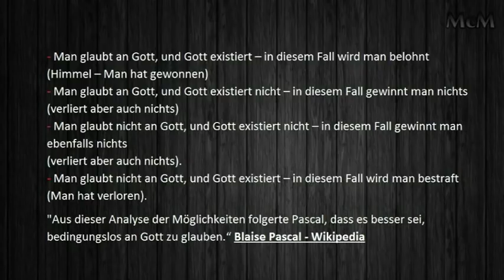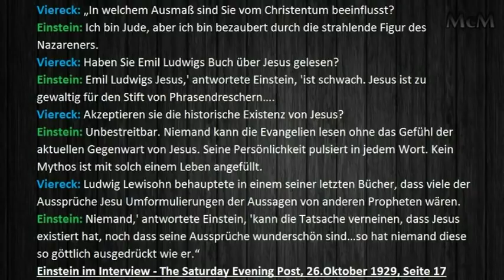Albert Einstein über Jesus ► Die Analyse der 4 Möglichkeiten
-Man glaubt an Gott, und Gott existiert -- in diesem Fall wird man belohnt                                        (Man hat gewonnen).                                                                                         -Man glaubt an Gott, und Gott existiert nicht -- in diesem Fall gewinnt man nichts                               (verliert aber auch nichts).                                                                                              -Man glaubt nicht an Gott, und Gott existiert nicht -- in diesem Fall gewinnt man ebenfalls nichts                 (verliert aber auch nichts).                                                                                      -Man glaubt nicht an Gott, und Gott existiert -- in diesem Fall wird man bestraft                                   (Man hat verloren). Aus dieser Analyse der Möglichkeiten folgerte Pascal, dass es besser sei, bedingungslos an Gott zu glauben." Blaise Pascal - Wikipedia

Viereck: „In welchem Ausmaß sind Sie vom Christentum beeinflusst? Einstein: Ich bin Jude, aber ich bin bezaubert durch die strahlende Figur des Nazareners. Viereck: Haben Sie Emil Ludwigs Buch über Jesus gelesen? Einstein: Emil Ludwigs Jesus,' antwortete Einstein, 'ist schwach. Jesus ist zu gewaltig für den Stift von Phrasendreschern. Viereck: Akzeptieren sie die historische Existenz von Jesus? Einstein: Unbestreitbar. Niemand kann die Evangelien lesen ohne das Gefühl der aktuellen Gegenwart von Jesus. Seine Persönlichkeit pulsiert in jedem Wort. Kein Mythos ist mit solch einem Leben angefüllt. Viereck: Ludwig Lewisohn behauptete in einem seiner letzten Bücher, dass viele der Aussprüche Jesu Umformulierungen der Aussagen von anderen Propheten wären. Einstein: Niemand,' antwortete Einstein, 'kann die Tatsache verneinen, dass Jesus existiert hat, noch dass seine Aussprüche wunderschön sind...so hat niemand diese so göttlich ausgedrückt wie er." Einstein im Interview - The Saturday Evening Post, 26.Oktober 1929, Seite 17

Die Wahrheit kommt ans Tagealicht!
McM